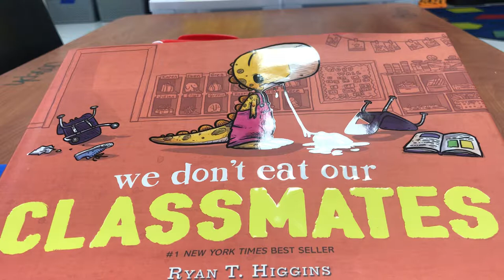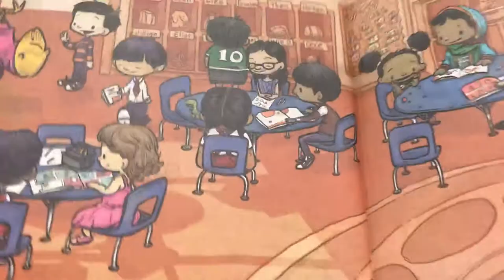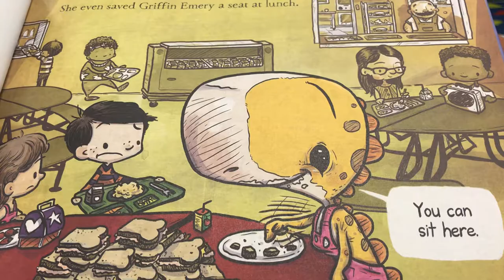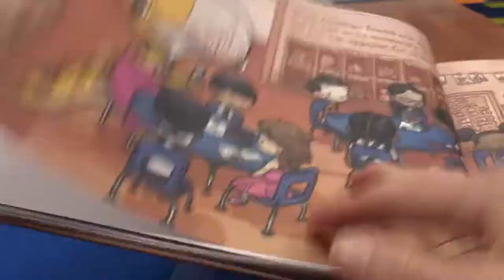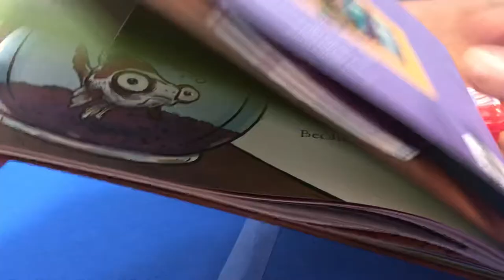August 6, 2019